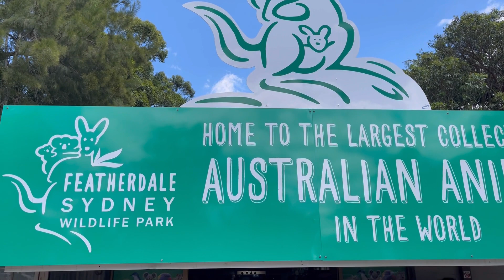Featherdale Sydney Wildlife Park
Visiting Featherdale Wildlife Park Sydney